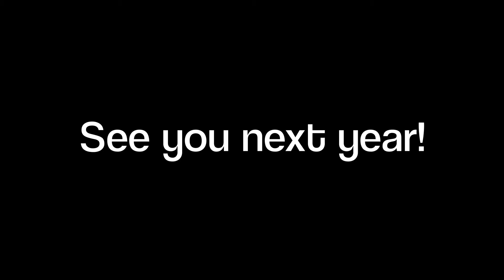Adventure Camp 2015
Adventure Camp 2015, July 19-22, 4th-7th graders